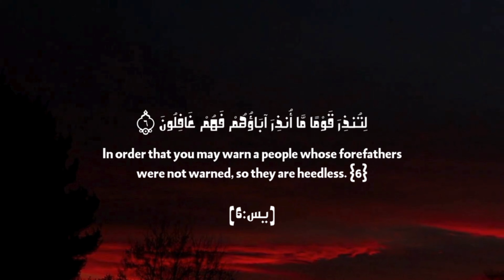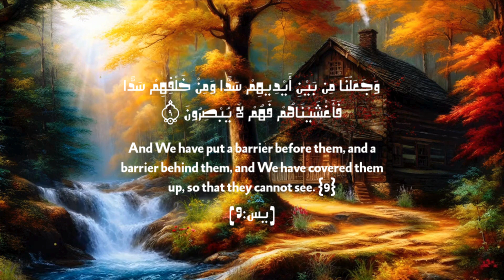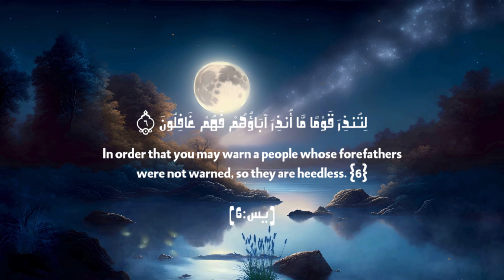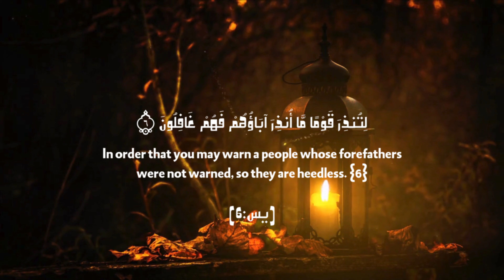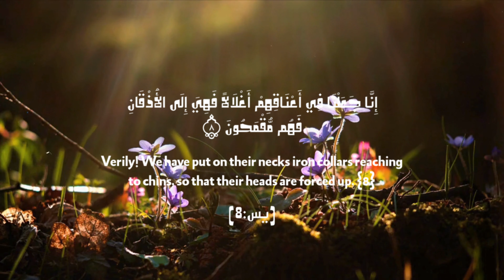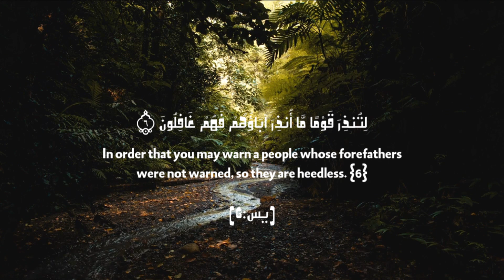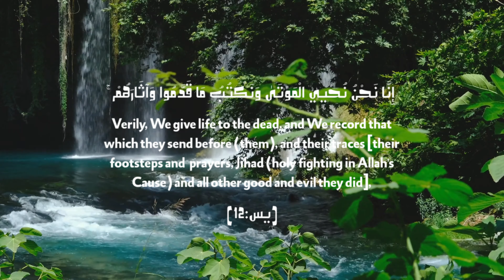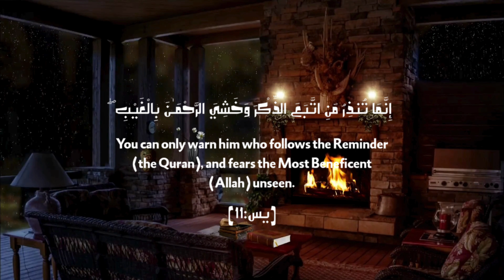Surah Yaseen ( 1 - 12) Repeated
"Assalamu Alaikum and welcome to ISLAMIC REMINDERS! Here, we strive to ignite the light of faith in your heart through thought-provoking reminders, insightful reflections, and practical advice rooted in Islamic teachings.

We do not claim ownership of these materials, and they are used here solely for educational and non-commercial purposes. If you are the owner of any audio content used in this video and wish for it to be removed or credited differently, please contact us at and we will promptly address your concerns. Thank you for being so understanding."